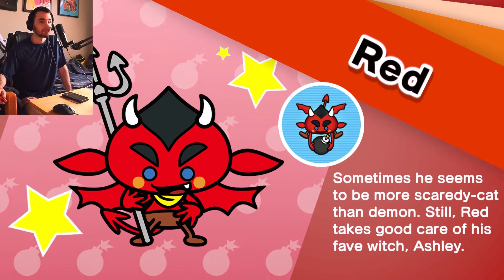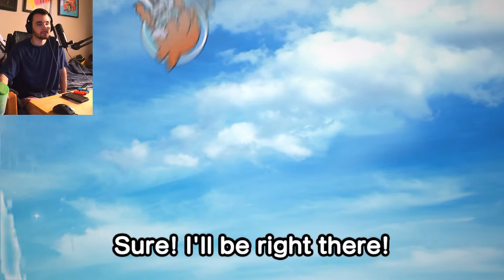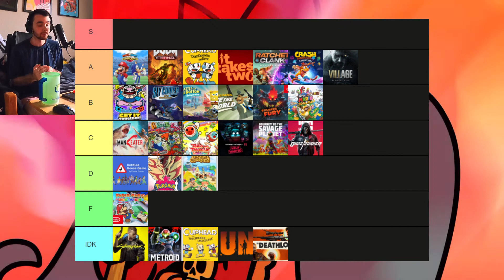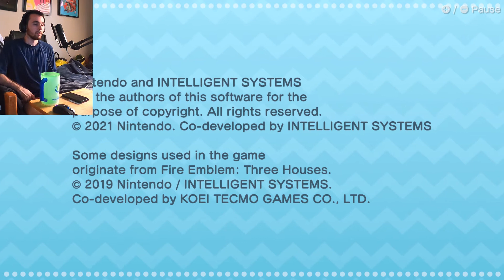THE FINALE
Wario Ware Get it Together comes to an end in a weird quick ending.

My Twitch channel where I rarely go on to stream an hour or so for growth: